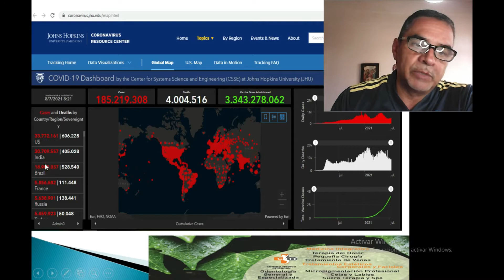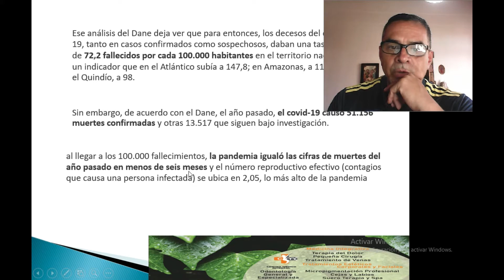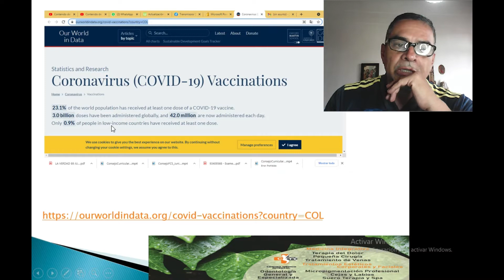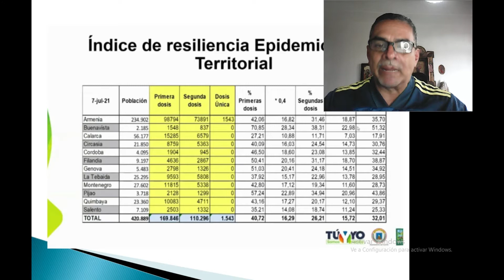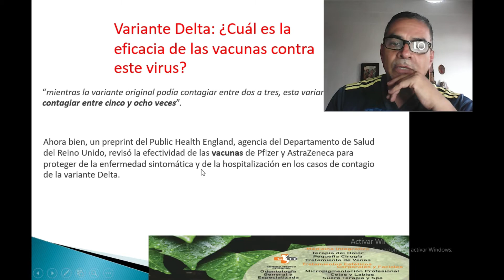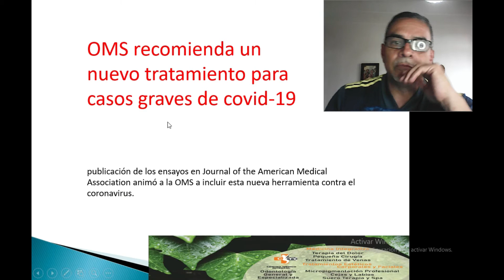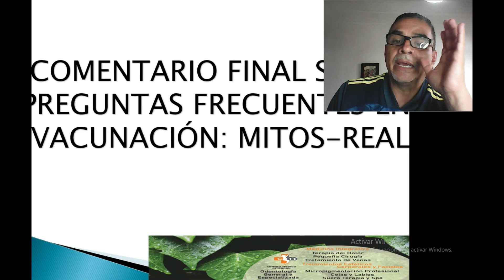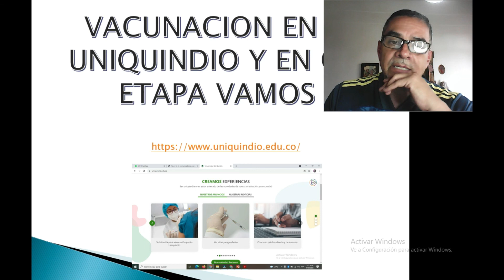COVID-19 ESTADO DEL ARTE AL 8 DE JULIO DEL 2021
resumen de la situación de pandemia covid-19 en todos los aspectos, los avances,  las últimos noticias en evolución, casos , mortalidad,  vacunación en mundo , Colombia y Quindío.